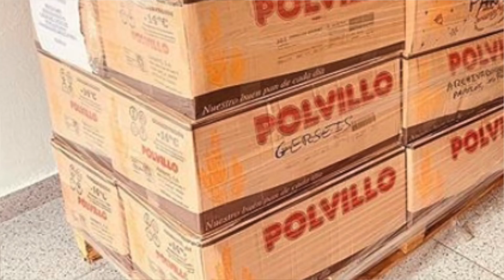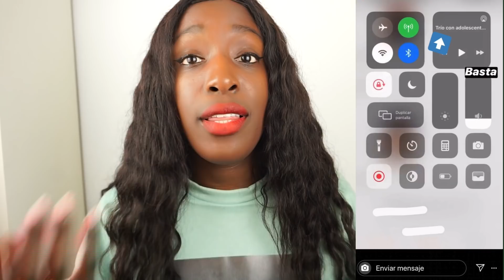DRAMA WEEK| PAULA GONU, SOFIA SUESCUN DEVOLVIENDO ROPA, PAULA ECHEVARRÍA ¿COPIANDO?...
- 21 BUTTONS: @BETWEENMYCLOTHES